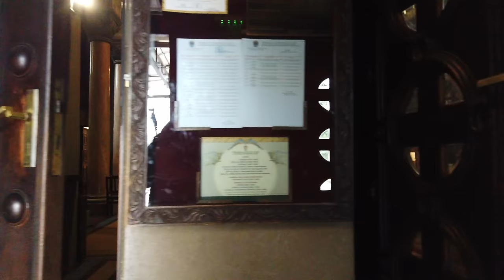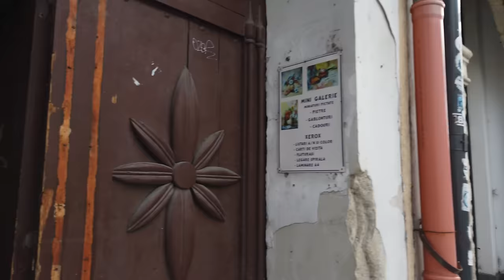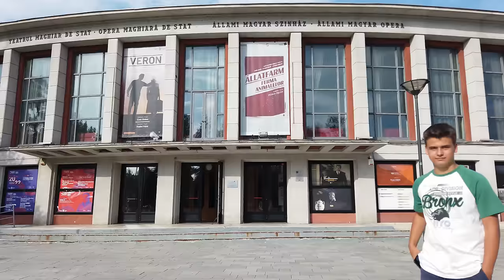Walking in CLUJ-NAPOCA / Romania 🇷🇴- 4K 60fps (UHD)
Cluj-Napoca / Romania is the unofficial capital of the Transylvania region in the northwest of the country. Cluj-Napoca is has several universities which leads also to a pretty vibrant nightlife and positive vibes. There are a few sights dating from the Saxon and Hungarian rule for tourists on their way through Romania or coming for a stopover from the airport.

We start our tour at the cental square Piața Unirii, where one of the landmarks sits - the Gothic-style St. Michael's Church and the Matthias Corvinus Statue of the 15th-century king. The Bánffy Palace is now a museum for Romanian art.

Our tour continues all around the city center and a bit of the old town on this Sunday afternooon before we return to our starting point Piața Unirii.